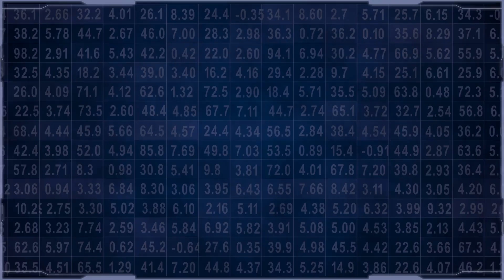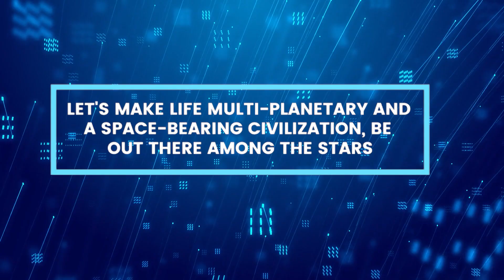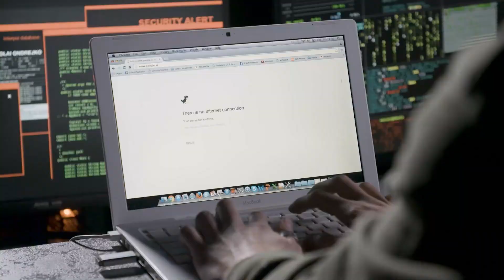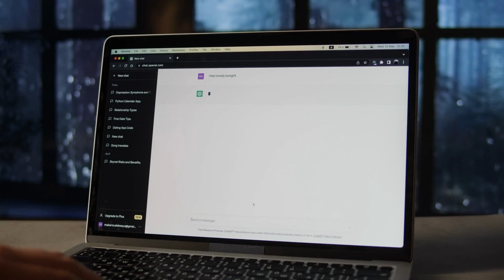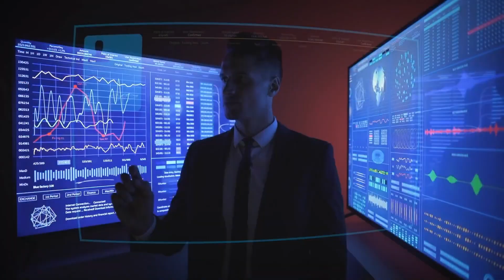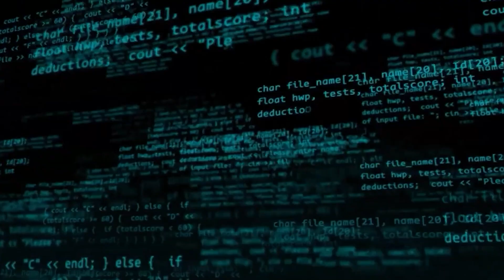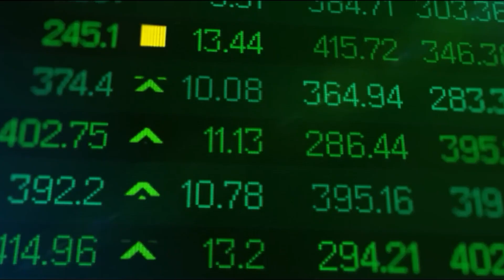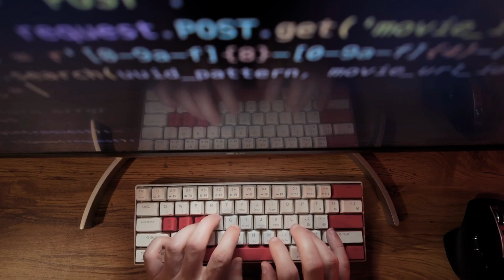Elon Musk: AI Will Eventually Supersede Biological Intelligence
Elon Musk says that as artificial intelligence improves, human intelligence will drop to 1%.As AI gets better, the question "Can AI really replace biological intelligence?" comes up a lot.